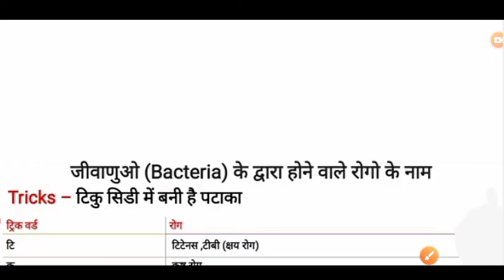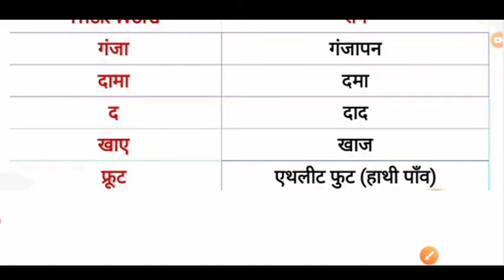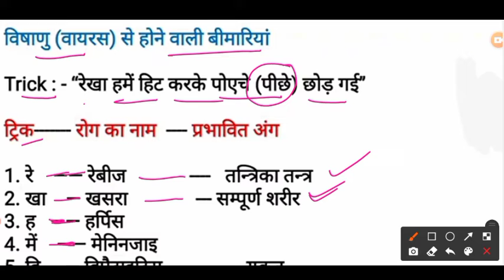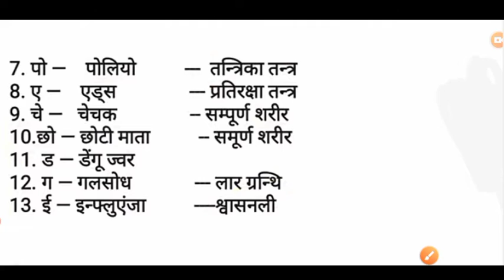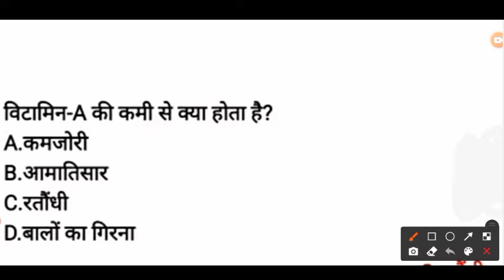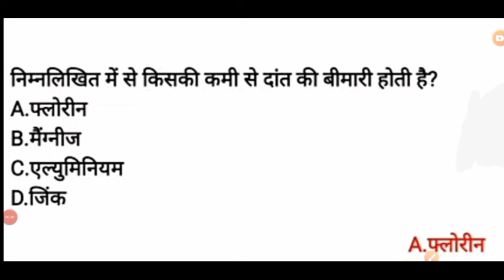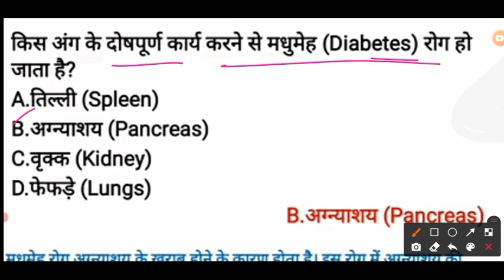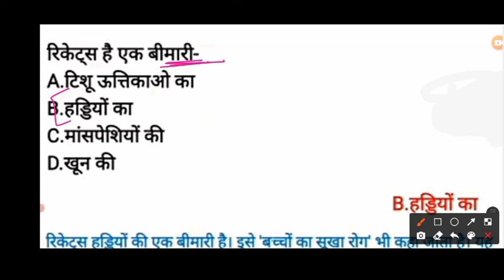मानव रोग महत्वपूर्ण प्रश्न/paramedica/Human Disease |(pm/pmm)Biology Science Question/paramedica/pm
मानव रोग महत्वपूर्ण प्रश्न,Human Disease,Biology Science Question,Science gk,Human disease question answer,human disease related questions answers in Hindi,biology gk,biology

Paramedical biology question 2021 | Paramedical Entrance exam 2021 | paramedical question 2021

Bihar Paramedical vvi Question 2020,Biology imprtant Question Paramedical Exam (PM/PMD), Bihar/Up

Is video me hum sirf
Para medical entrance exam
2020 ke liye most important
Questions bataya hun...
Jo bahut important hai
Para medical exam ke liye
Mahatwapurn hai...Daily

paramedical biology question, paramedical biology question paper, paramedical biology question 2020, paramedical biology notes, paramedical biology syllabus, paramedical biology, paramedical course biology, lgr study paramedical biology,

paramedical question 2020, paramedical question, paramedical ka question, paramedical, bihar paramedical question paper 2019, paramedical me puche jane wale swer, paramedical question bank 2019, paramedical course, paramedical ka vvi question,